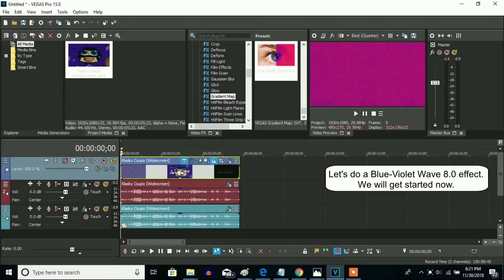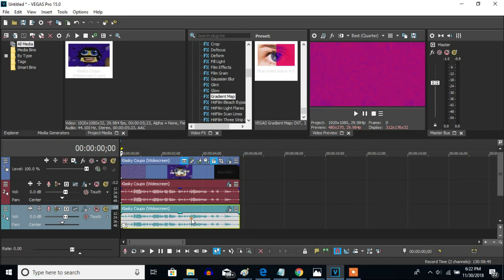How To Make Blue-Violet Wave 8.0 On Sony Vegas Pro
Made on Thursday, ‎December ‎6, ‎2018, ‏‎12:47:33 pm to 12:49:03 pm

Nicknames:

Blue-Violet Wave 8
Eighth Blue-Violet Wave

Here is an effect that is a Blue-Violet Wave related one on Sony Vegas Pro.